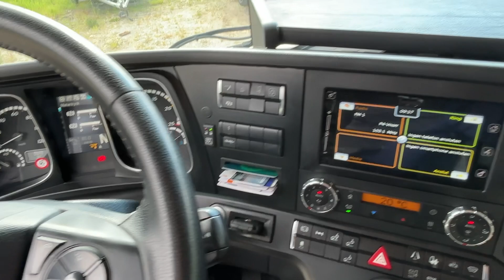Köp Mercedes-Benz Actros 2558 med släp på Klaravik